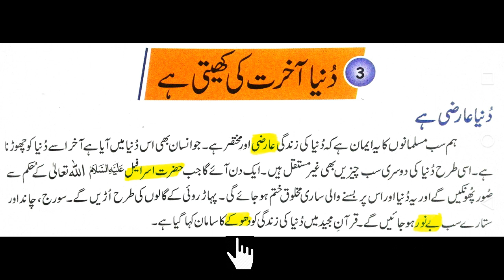Islamiat Lec 1 Class 5 N